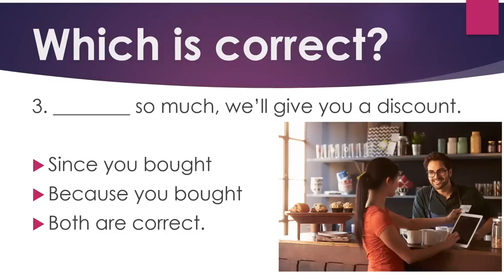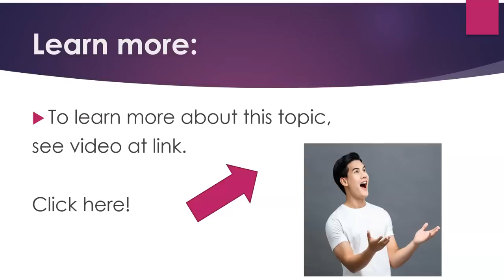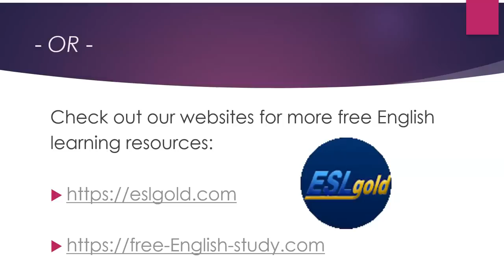Say it Right in English: Because, Because of, Due to, So, and Since